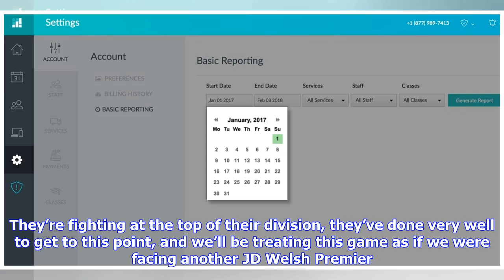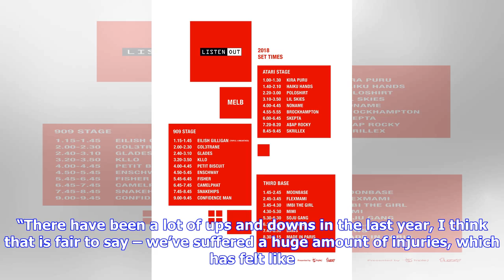Roscrow Set To Return As Cardiff Met Plan To Avenge Final Hoodoo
Adam Roscrow is set to return for Cardiff Met [Cardiff Met FC] Cardiff Met are expected to have Adam Roscrow back available as they attempt to end their cup final hoodoo against Cambrian & Clydach. The striker missed last weekend’s win at Llandudno but is expected to spearhead Cardiff Met’s frontline against the Welsh League side in the Nathaniel MG Cup final at Jenner Park tonight (7.30). Cardiff Met are favourites to lift the newly-made trophy as Christian Edwards’ side look to erase memories ...